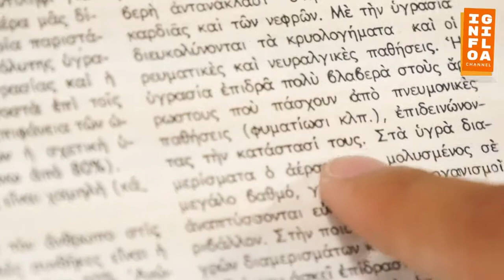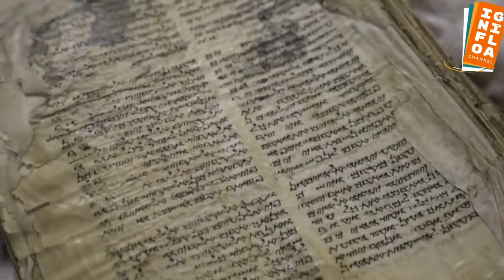Agama paling Unik dan Aneh